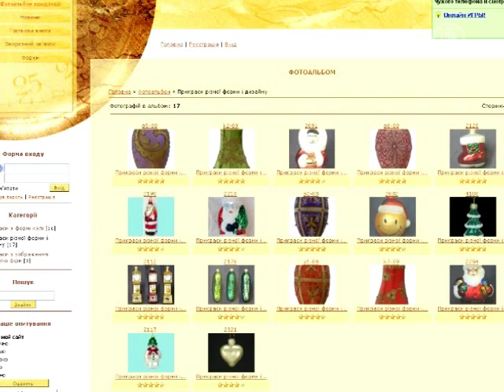Украинские ёлочные игрушки ручной работы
Новый Год трудно представить без новогодних игрушек! Елочные украшения ручной работы - ценный подарок на Рождество и Новый год. Каждая такая игрушка уникальна - в нее вложен труд стеклодува и душа художника.